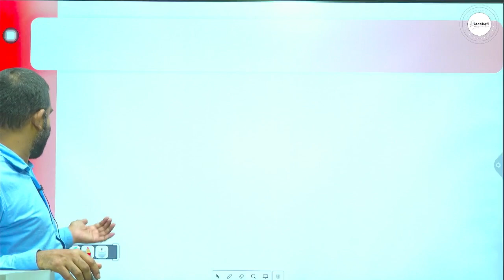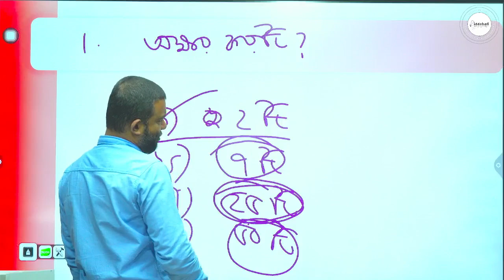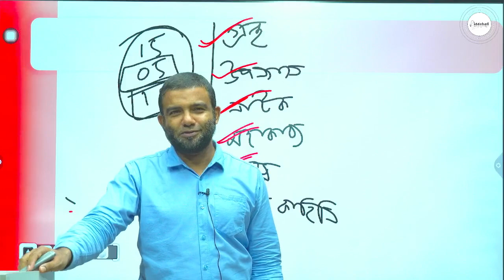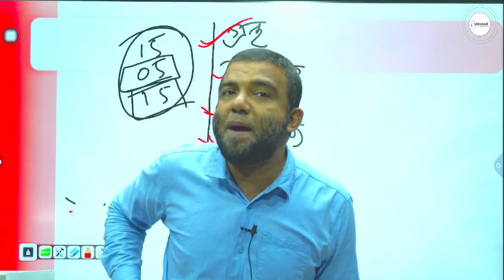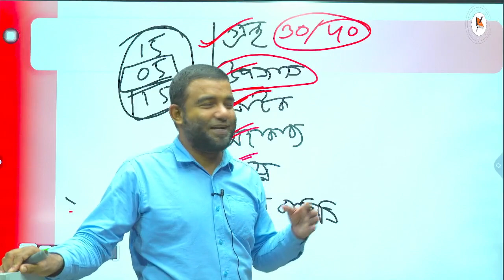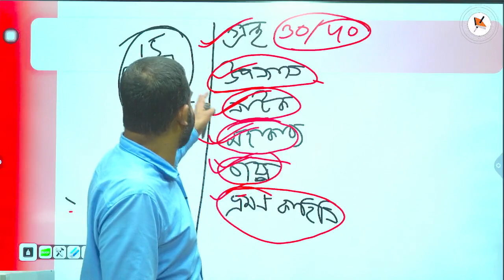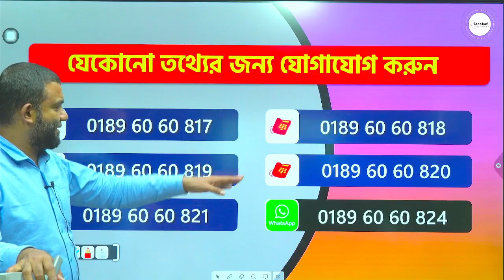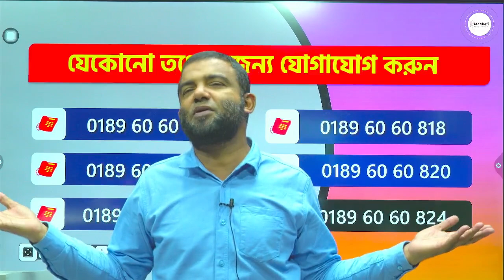৪৫ তম বিসিএস প্রিলি. শেষ মূহুর্তে বাংলা ভাষা ও সাহিত্যের জন্য যা যা পড়তে হবে | Biddabari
৪৫তম বিসিএস পরীক্ষার আগে ও চলাকালীন যা নিয়ে সতর্ক থাকতে হবে ! MI Prodhan Mukul Sir (বিসিএস ক্যাডার)

যেকোনো চাকরির পরীক্ষার জন্য নিজের প্রস্তুতি এগিয়ে রাখতে আমাদের সকল সোশ্যাল মিডিয়ার সাথেই থাকুন।

বিদ্যাবাড়ি সম্পর্কেঃ

দেশের জব প্রস্তুতিমূলক প্রথম অনলাইন প্ল্যাটফর্ম এর নাম "বিদ্যাবাড়ি" �।

এখানে BCS, BANK JOB, Primary নিয়োগ পরীক্ষাসহ অন্যান্য সকল চাকরির প্রস্তুতি এবং Spoken, IELTS সংক্রান্ত বিভিন্ন ধরনের কোর্স করানো হয় এবং পরামর্শ দেয়া হয়। দেশের বিভিন্ন প্রান্তে থাকা ঢাকার সমমানের সুবিধা বঞ্চিত চাকরি প্রত্যাশী শিক্ষার্থীদের ক্যারিয়ার গঠনে সঠিক দিক নির্দেশনা দেয়াই বিদ্যাবাড়ির মূল লক্ষ্য।

বিদ্যাবাড়িই বাংলাদেশের একমাত্র প্রতিষ্ঠান যা একজন সফল বিসিএস ক্যাডার ও ক্যারিয়ার স্পেশালিস্ট এম আই প্রধান মুকুল স্যার পরিচালনা করছেন।
� বিদ্যাবাড়িঃ সফলতার গল্প শুরু এখানেই।

Others Query.
bcs preparation
45th bcs preparation
বিসিএস প্রস্তুতি
৪৫তম বিসিএস
৪৫তম বিসিএস প্রস্তুতি
45 bcs preparation
bcs bangla preparation
bcs bangla
bcs preliminary preparation
bcs exam
বিসিএস বাংলা সাহিত্য প্রস্তুতি
45 bcs
45th bcs preliminary
৪৫ তম বিসিএস প্রস্তুতি
বিসিএস বাংলা
বাংলা ব্যাকরণ
bcs bangla grammar
bcs bangla literature
বিসিএস বাংলা সাহিত্য
বিসিএস বাংলা প্রস্তুতি
বাংলা সাহিত্য
বাংলা সাহিত্য বিসিএস
বাংলা ভাষা ও সাহিত্য
৪৫ তম বিসিএস